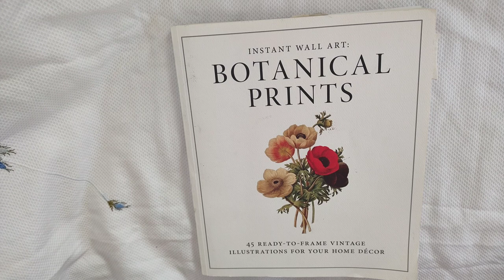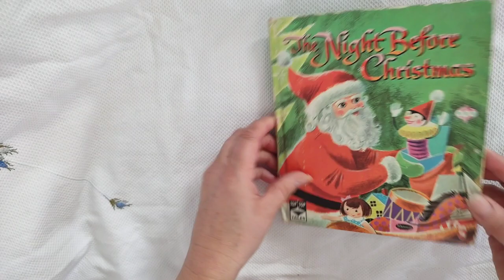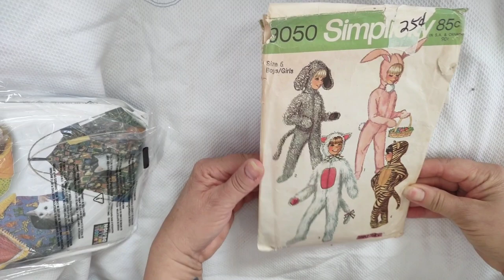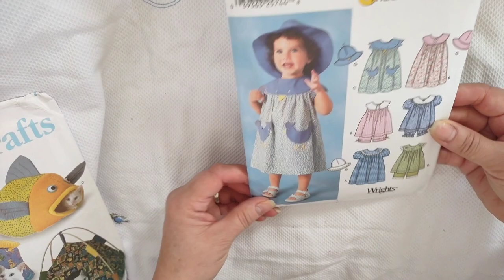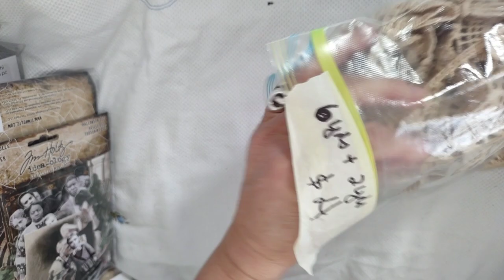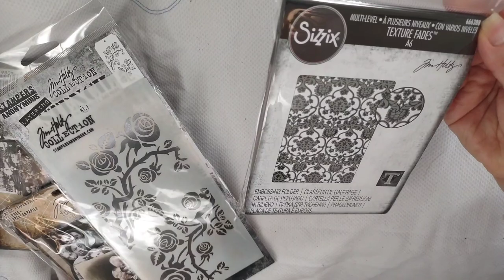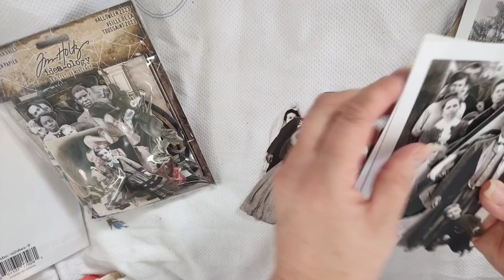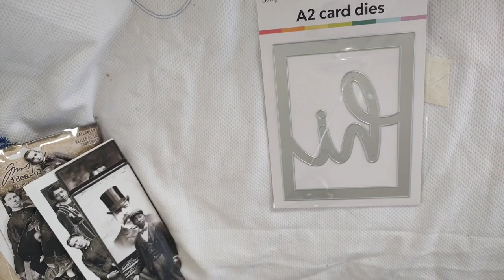Huge Vintage Lace and Doily Haul, Multiple Hauls + Tim Holtz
Hi everyone! I hope you enjoy all these vintage goodies!  My Tim Holtz Halloween haul is at the end.